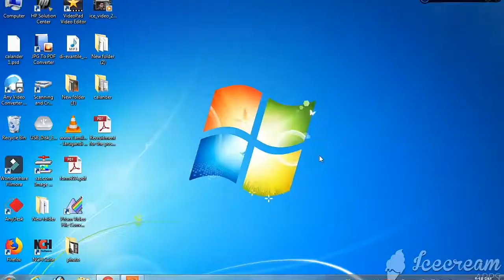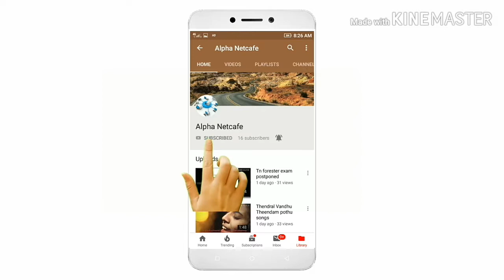Tn forester hall ticket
Exam date and download hall ticket